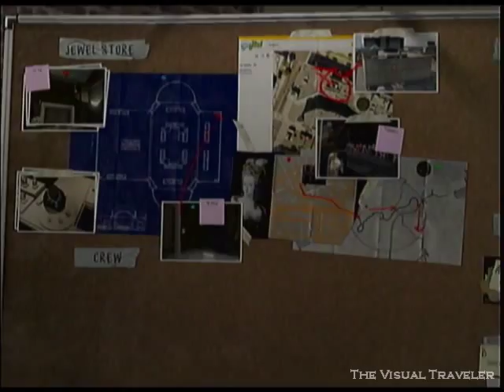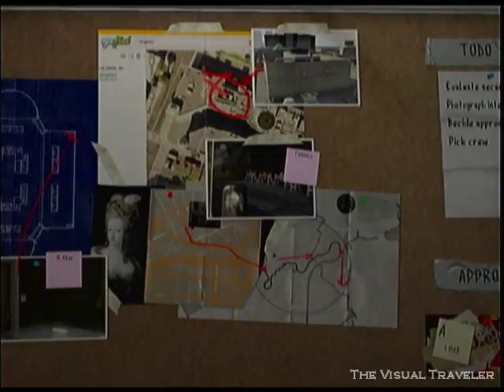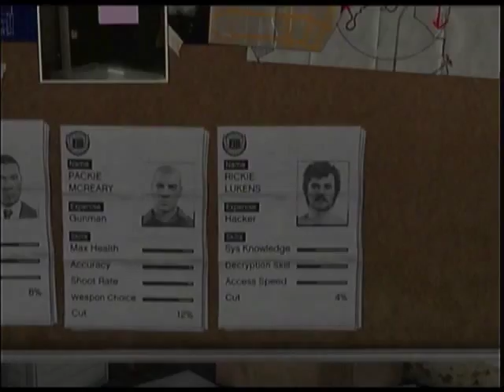5 THINGS I HAVE LEARNED FROM GTA 5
Life lessons learned from playing video games.